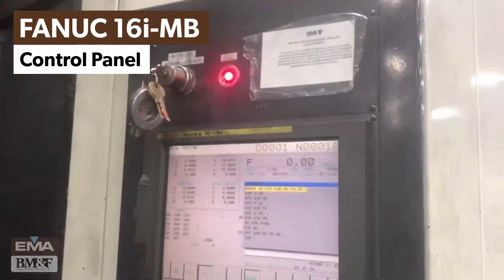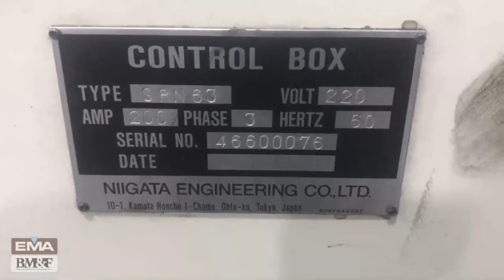2002 Niigata SPN63 - Bennett Machine & Fabricating Orderly Liquidation -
ORDERLY LIQUIDATION
Bennett Machine & Fabricating
103 Chamber Dr., Anamosa, Iowa

2002 Niigata SPN-63 - CNC Horizontal Machining Center

LOT: 300  SEQ NO:  ASSET NO:  313
QTY:  2  MODEL:  SPN-63 SERIAL NO:  SN 46600076
MODEL YEAR: 2002  BRAND NAME:  Niigata  TYPE:  CNC Horizontal Machining Center

DESCRIPTION: (2) 630mm pallets, full 4th axis, 60 tools, CAT50, Fanuc 16i-M, 6,000 rpm, 250psi high pressure coolant through spindle, X -39.4", Y -34.6", Z -31.5", s/n 46600076, total run hours 19,781, 87,618 total hours. MH tool probe, chip conveyor chip augers.

TERMS & CONDITIONS: This Orderly Liquidation Sale is underway now!  Over 2100 items for sale!!! This is a complete wall to wall sale. Reasonable offers are being considered.  Contact Equipment Marketers & Appraisers to schedule a viewing time and to submit all offers.

ARRANGED & CONDUCTED BY:
Equipment Marketers & Appraisers
3826 Cedar Heights Dr.